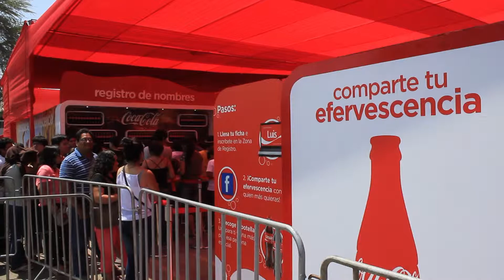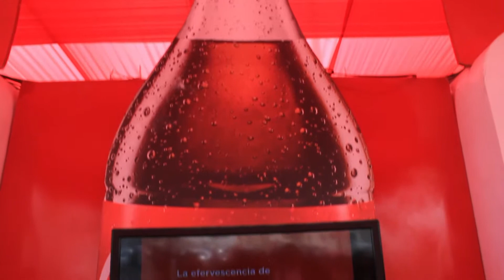Coca Cola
Cliente :  Coco Cola
Campaña: Campaña Piura
Formato: Full HD